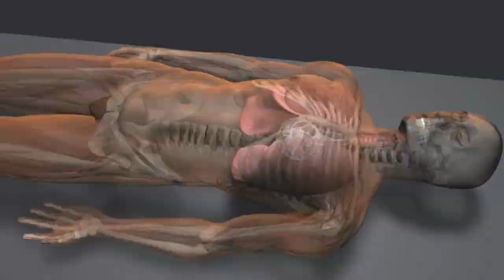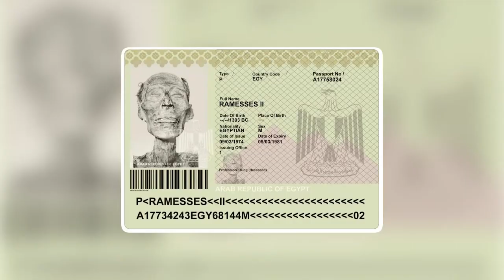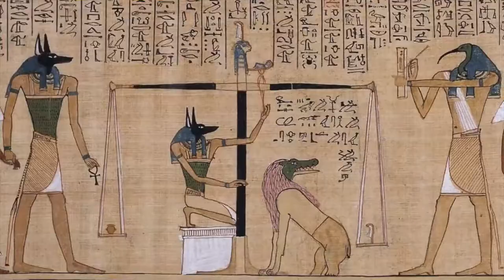Nobody Would Believe What They Found Here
Egypt is home to some of the world's most renowned mummies, which were discovered in Luxor's Valley of the Kings.
In a regal procession nicknamed the Pharaohs' Golden Parade, the mummified corpses of 22 ancient Egyptian kings and queens will be paraded through Cairo's streets on Saturday.
The ceremony marks the completion of the Ministry of Antiquities' massive overhaul of its archaeological exhibits.
Hello everyone and welcome back to the channel. Today we are talking about the mummies discoveries that scares scientist.
But first, let me tell you a fun fact about mummies. Did you know that it took 70 days for the Egyptian to complete the mummification process!
According to the Smithsonian Institute, a professional priest would administer the rite by saying prayers throughout the operation, beginning with the removal of all internal organs. They kept those to either place in jars around the body or embalm and reinsert them inside later.
So, what you all think this discovery is about? What kind of things archeologists have discovered?
To answer these questions, let’s jump into the video!! We take a look at eight renowned mummies that have been unearthed in Egypt during the last century.
First mummy which we are going to discuss is ginger.
"Ginger," so named because of its red hair, is the most renowned of six naturally mummified remains discovered in shallow tombs in the Egyptian desert in the late 19th century.
It was the first mummy to be displayed in public when it was placed on display at the British Museum in 1901, and it has remained there ever since.
Ginger, along with the other bodies discovered with it, are the world's earliest known mummies, dating back to around 3400 B.C. Artificial mummifications was not yet a popular technique at the time of their deaths, but the warm sand in which they were buried naturally dried and preserved their remains.

Now we will talk about hatshepsut.
Hatshepsut, Egypt's most famous female pharaoh, ruled for over two decades, conducting huge construction projects and creating profitable new trade routes until her death in 1458 B.C.
In 1902, Howard Carter, an archaeologist, uncovered her royal tomb in Egypt's Valley of the Kings. However, when he uncovered her sarcophagus years later, it was determined to be empty.
Carter also discovered KV60, a second tomb with two coffins: one for Hatshepsut's wet nurse–identified by an inscription on the cover–and one for an unknown female.
A team lead by Dr. Zahi Hawass set out in 2006 to see if the unidentified woman in KV60 was the vanished queen herself.
A molar teeth discovered in a wooden box carrying Hatshepsut's name was the crucial piece of evidence. When Hawass and his colleagues matched the tooth to a gap in the mummy's upper jaw, it fit perfectly, leading the experts to believe that Hatshepsut had been found.

Third mummy on our list is of king tutankhamen.
At the age of nine, Ancient Egypt's "boy king" became pharaoh and ruled for around ten years.
Tutankhamen–also known as "King Tut"–became a household name in 1922, when archaeologist Howard Carter discovered his amazing tomb in Egypt's Valley of the Kings.
The tomb was loaded with antique goods, including jewels, gilded altars, and a solid gold funerary mask, despite multiple apparent grave robbers. The discovery sparked an interest in Egyptology in general and Tutankhamen in particular across the world.
Lord Carnarvon, Carter's business partner and financier, died from an infected mosquito bite three months after the two uncovered the tomb.
His death sparked the legend of the mummy's curse, according to which anybody who attempted to enter King Tut's tomb would face the wrath of the mummy.

Ramesses II is next on our list.
Ramesses II, Egypt's most powerful pharaoh, ruled for six decades (c. 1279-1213 B.C.), lived to be over 90 years old, and is supposed to have fathered upwards of 100 children, according to numerous historians.
His body was first entombed in the Valley of the Kings, as was traditional for a pharaoh, but it was later relocated by ancient Egyptian priests to avoid looters. Ramesses II's mummy, together with that of more than 50 other monarchs and nobles, was found in a hidden royal storehouse at Deir el-Bahri in 1881.
It was flown to Paris in 1974 after archaeologists spotted its declining state and treated it for a fungal illness.
Ramesses II received an Egyptian passport that identified his occupation as "King deceased " before embarking on his voyage.